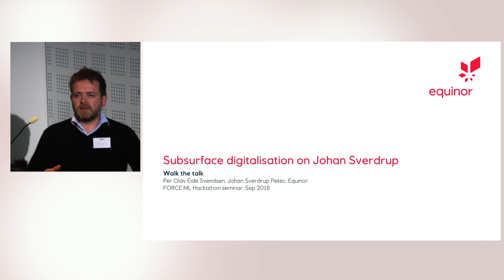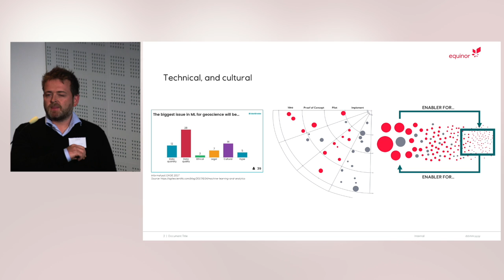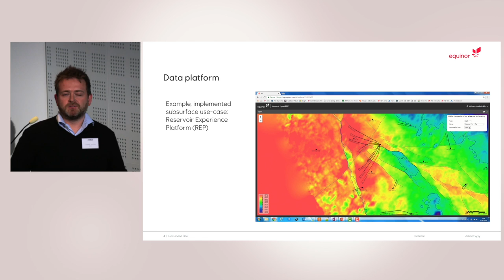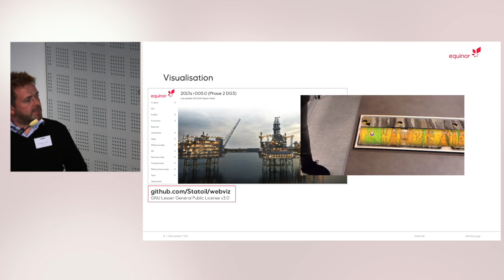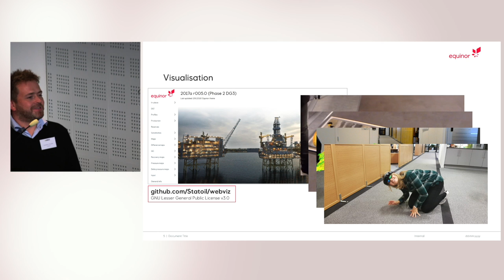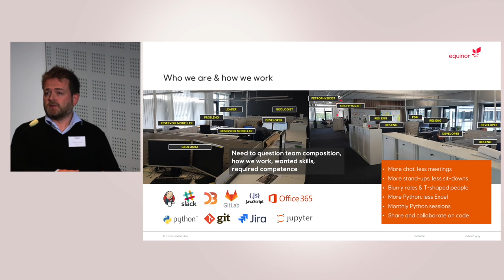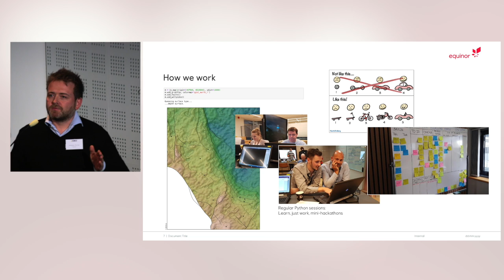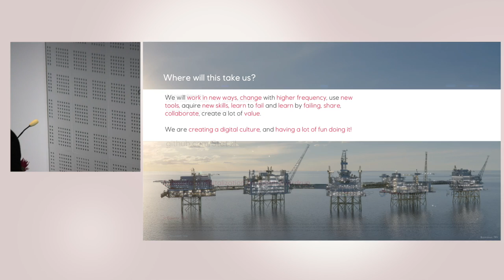12FORCE Svendsen Subsurface digitalization on Johan Sverdrup talk the talk and walk the walk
Presenter:
Per Olav Eide Svendsen , Equinor
Title:
Subsurface digitalisation on Johan Sverdrup – talk the talk, walk the walk
Abstract:
Johan Sverdrup is one of the five largest oil fields on the Norwegian continental shelf. With expected resources of between 2.1—3.1 billion barrels of oil equivalents, it will also be one of the most important industrial projects in Norway in the next 50 years. Phase 1 production start is scheduled for late 2019. With a mandate to be a digital flagship in Equinor, digitalization is high on the agenda in the project. In addition to adapting new technologies, digitalization means challenging some of the fundamental assumptions on how subsurface teams are composed and how we work. This talk will address digitalization on Johan Sverdrup from a subsurface perspective. What's happening, and where we expect it to take us. How we are building competence, and creating a digital culture. How we are facilitating evolution, while expecting revolution.